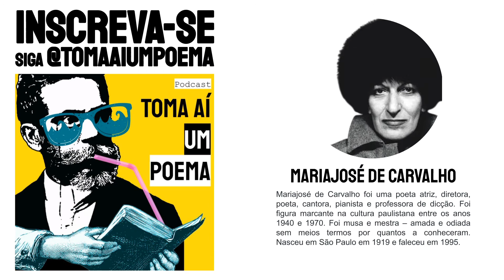Mariajosé de Carvalho: Lunalunarium XI |Declamação Poesia Brasileira |Recitando Poema Poetisa Brasil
Poema de Mariajosé de Carvalho  Lunalunarium XI, declamado por Jéssica Iancoski, para o Podcast de Poesias Declamadas Toma Aí Um Poema. Mariajosé de Carvalho foi uma poeta atriz, diretora, poeta, cantora, pianista e professora de dicção. Foi figura marcante na cultura paulistana entre os anos 1940 e 1970. Foi musa e mestra – amada e odiada sem meios termos por quantos a conheceram. Nasceu em São Paulo em 1919 e faleceu em 1995.

Declamação de Poesia Brasileira: Poetisas Famosas.

Poema: Lunalunarium XI
Poeta: Mariajosé de Carvalho
Voz: Jéssica Iancoski | @euiancoski

Use
Siga @tomaaiumpoema

"o descarnado tempo
descornado touro
é o exemplo
na face dúbia
de covarde olhar
na carne
permanente
pungente
o
espinho
vinho de ciência
da essência
o
arminho"